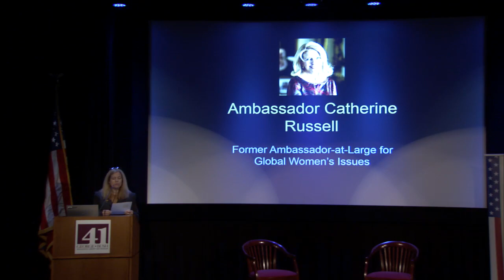Opening Remarks and Discussion with Ambassador Catherine Russell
Ambassador Catherine Russell, former Ambassador-at-Large for Global Women’s Issues, U.S. State Department